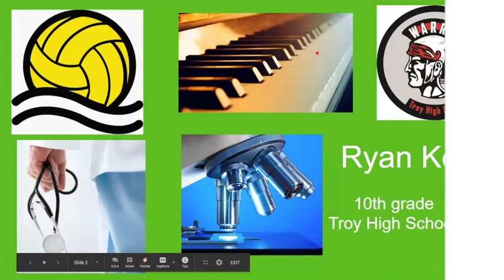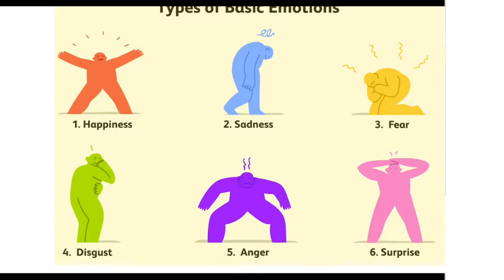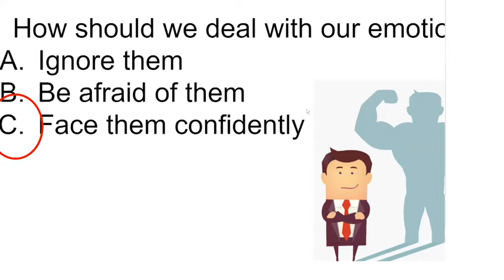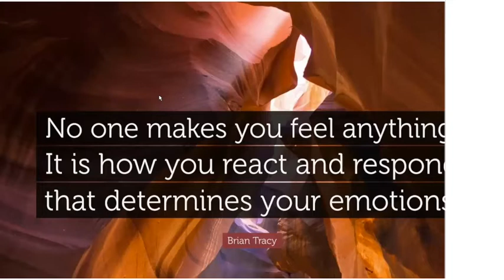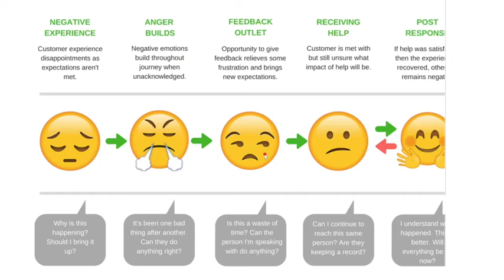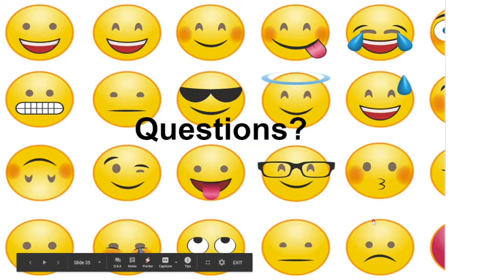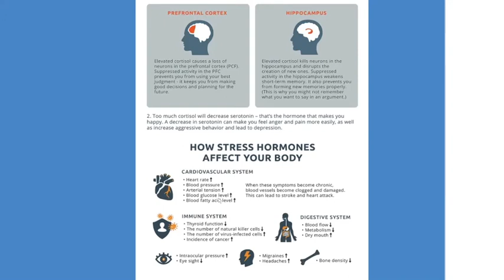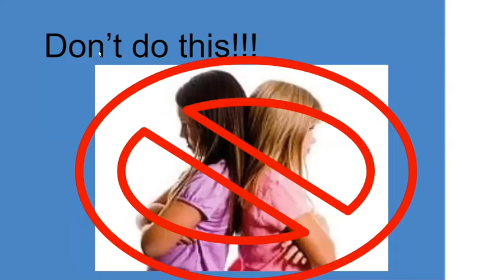Dealing with your emotions (Hosted by Ryan Kern)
Welcome to iExplore’s official YouTube channel! As a nonprofit organization, we strive to produce quality webinars available for all to view for free!

Understand how emotions affect your day to day life and learn practical techniques to manage them. Negative emotions like frustration, sadness, and anger are a basic part of life and sometimes we struggle with how to deal with them effectively. It can be tempting to act on what you’re feeling right away, but that often doesn’t fix the situation and it may lead to more problems. This seminar will help you understand why we feel all the emotions and give you the tools and techniques to turn the situation around. You'll learn how to keep your emotions in perspective and how to express yourself openly.

Timestamps:
0:02:42 What is emotion?
0:05:22 types of emotions
0:07:35 The emotions of color
0:13:51 How should we  Deal with our emotions
0:27:17 What happens if we let emotion “grow”?
0:31:17 Question and answers
0:35:10 Anger
0:40:12 How to prevent?